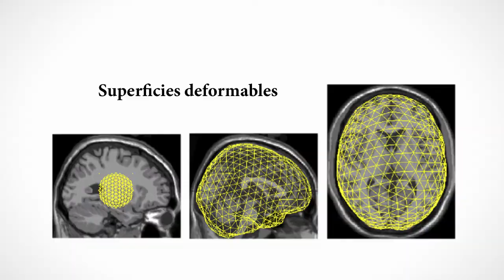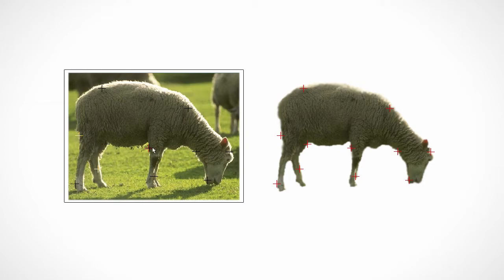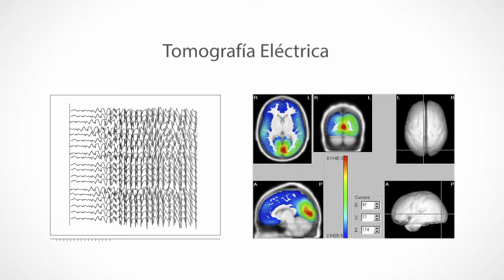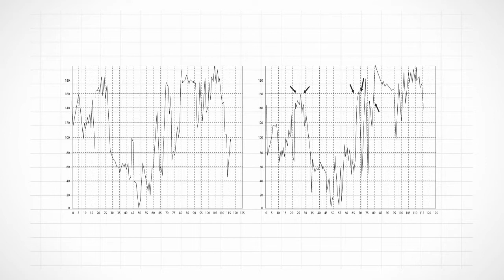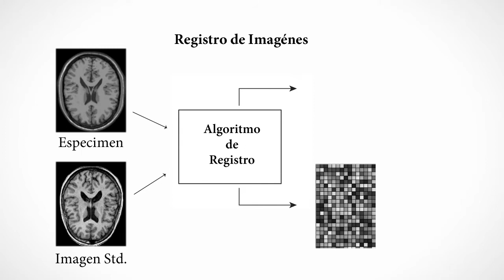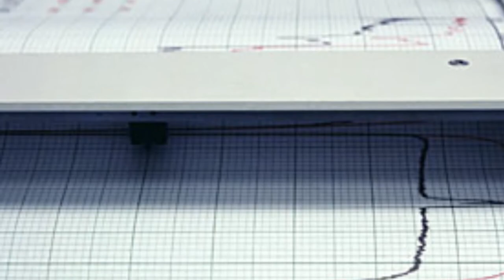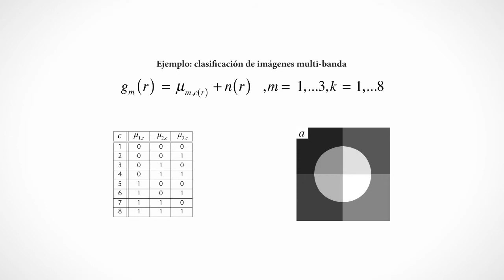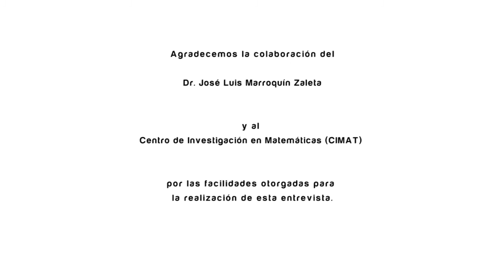"Una mirada a la estadística" Cap. 22: Procesamiento de imágenes con técnicas estadísticas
"El procesamiento de imágenes con técnicas estadísticas"
Capítulo 22 de la serie:

El Dr. José Luis Marroquín Zaleta, investigador del área de Ciencias de la Computación del Centro de Investigación en Matemáticas (CIMAT), explica por qué la probabilidad y la estadística juegan un papel fundamental en la ciencias de la computación, y en particular en el procesamiento de imágenes, donde el manejo de datos presenta variabilidad e incertidumbre y requiere la utilización de técnicas estadísticas.